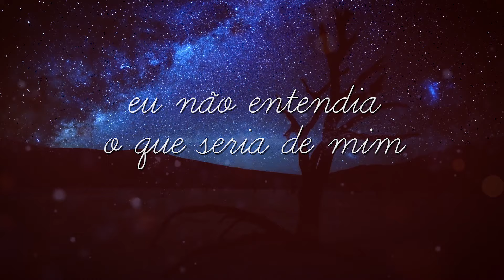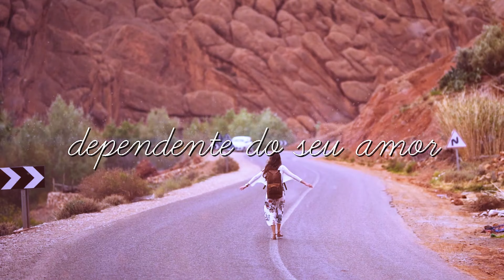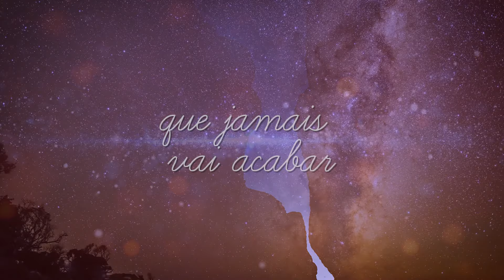Dependente - André Alves (Lyric Video)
Edição de vídeo: Cleverson de Campos Fuzeti
Produção musical : Amarildo Rodrigues
Mixagem e Masterização: Amarildo Rodrigues
Guitarras e violão : Avanilton de Paula
Contrabaixo: Cleiton Carvalho
Captação de voz : Gabriel Campos